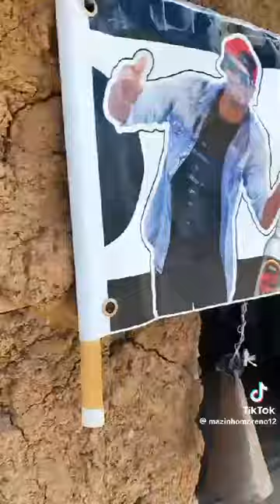Meus Parentes quando se reúnem kkkkkk